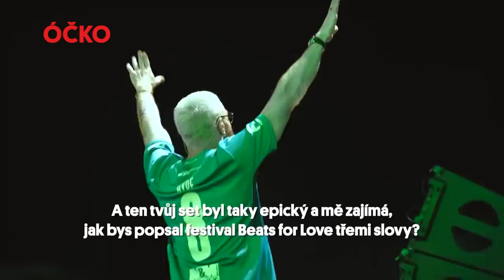BEATS FOR LOVE 2023: Nervo, James Hype, Eats Everything, Wilkinson, EKG a další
Areál v Dolních Vítkovicích se na 4 dny proměnil v obří taneční party, se světovými headlinery

0:51 DJ VIIITO
2:16 LOVRA
2:37 QUEEN B
2:59 JAMES HYPE
6:22 EKG
7:16 EATS EVERYTHING
8:40 WILKINSON
10:26 MILK & SUGAR
11:05 NERVO